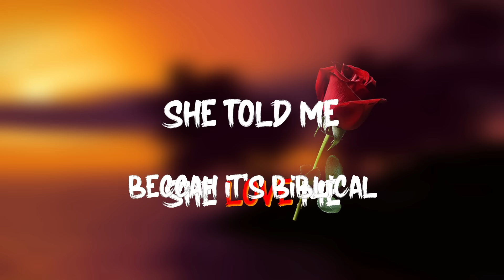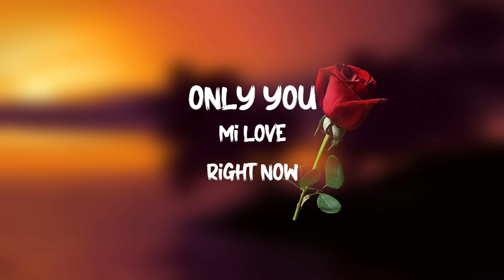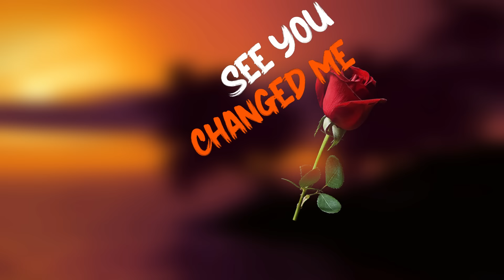Beenie Gunter Cyaa Sidung( lyrics video)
The 2318 Elevated Tape 2022